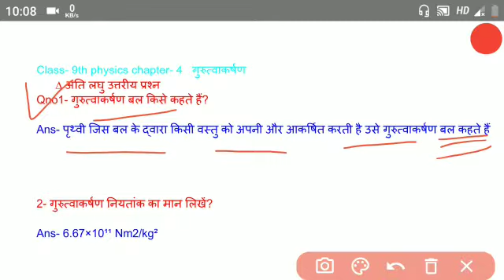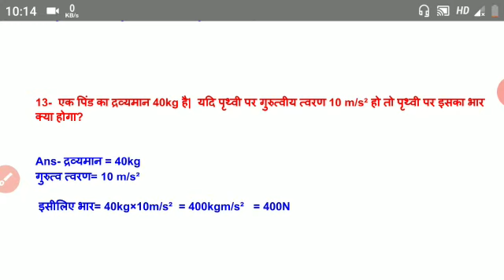कक्षा 9 भौतिक विज्ञान Chapter- 4 गुरुत्वाकर्षण अति लघु उत्तरीय प्रश्न पार्ट 1